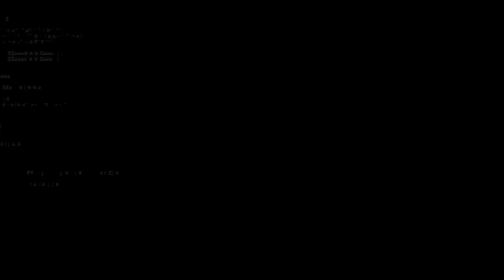Black Canvas™ | Stop-Motion Reel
All content produced, animated and edited by Black Canvas™.